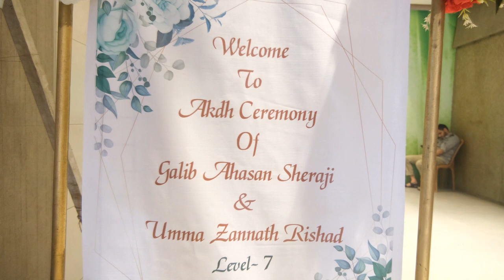AQEEDAH - Umme Zannat & Galib Ahsan || Chittagong || Bangladesh